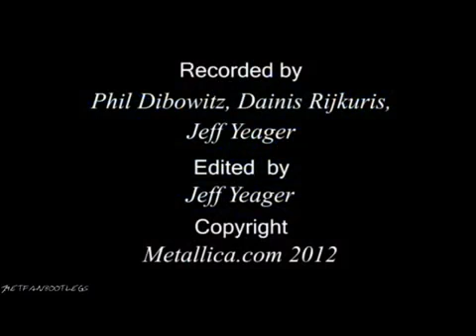Metallica Welcome Home Sanitarium) [Live Mexico City August 4, 2012]